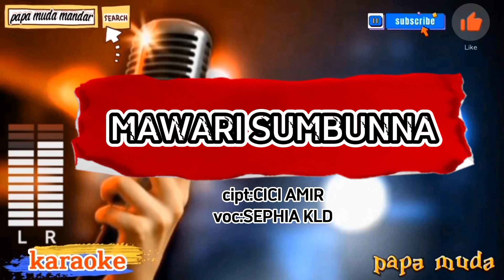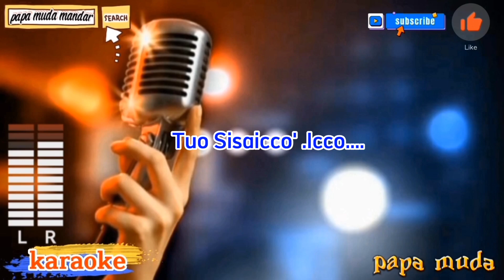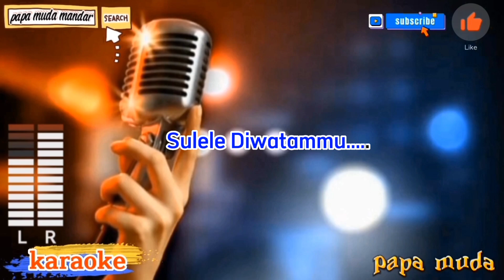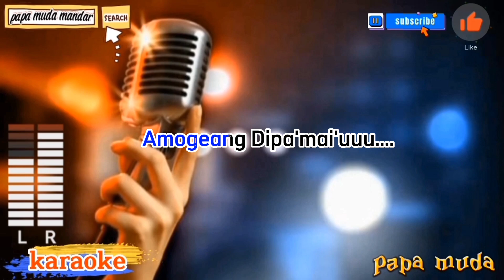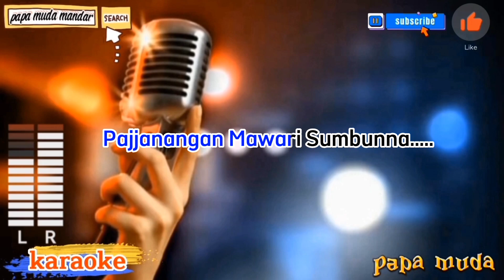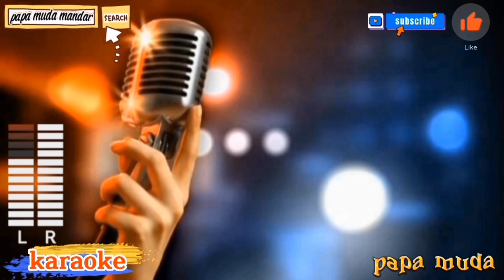Mawari sumbunna ,karaoke mawari sumbunna,papa muda mandar,lagu mandar mawari sumbunna,lagu karaoke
Karaoke mawari sumbunna
Mawari sumbunna karaoke
Tenna' Nana ekera kapang
Naulle uwa' uwamma Tori

Napateng amongeang diateu
Amongeang dipa'mai'u...

Upi aparranggi Ritia
Beanna'dilalang Ateu

Namala Rua' Tori Kaka'
Minnawa sisaicco icco

Rapang tongamma Tori pajjannangan
Pajjannangan mawari sumbunna

Tuo sisa icco lambisang Lao Mate
Sittengammi rite'e ri'e
Sarana Tori nyawau

Menjari rasung dilalang
Sulele diwatammu
Mongena uwawa dilalang Lino
Lambi Lao di ahera

Napateng amongeang diateu
Amongeang dipa'mai'u...

Upi aparranggi Ritia
Beanna'dilalang Ateu

Minnawa sisaicco icco

Pajjannangan mawari sumbunna

Sittengammi rite'e ri'e
Sarana Tori nyawau

Menjari rasung dilalang
Sulele diwatammu